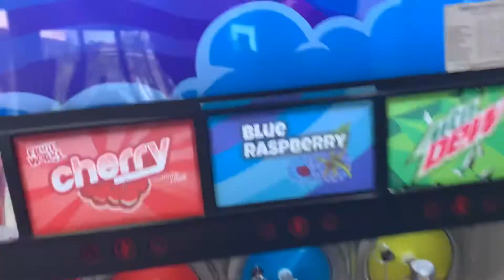76 Gas Station Rocket Food Mart La Palma California